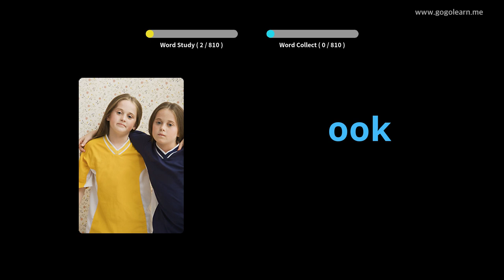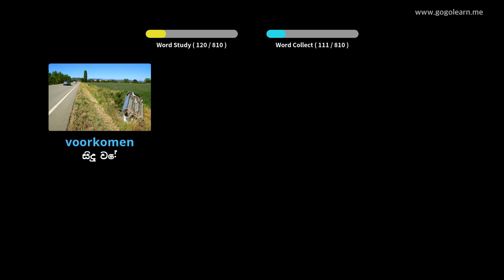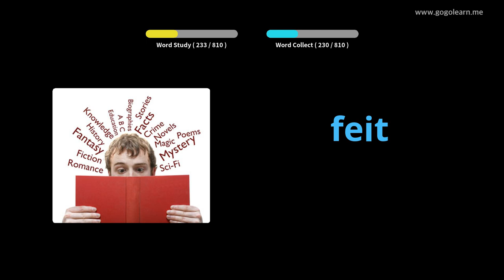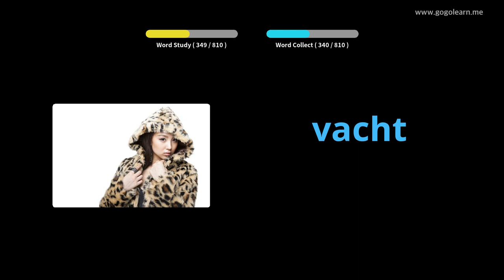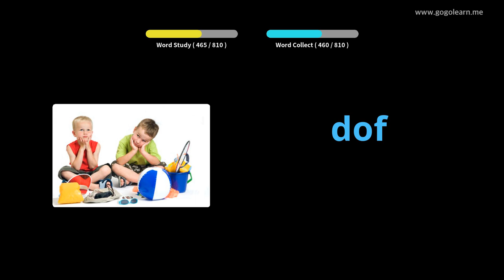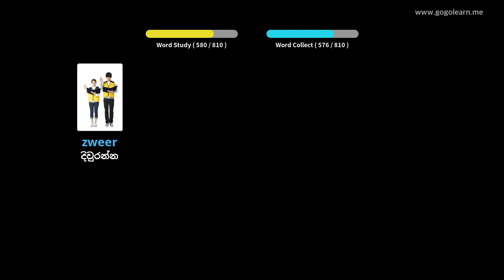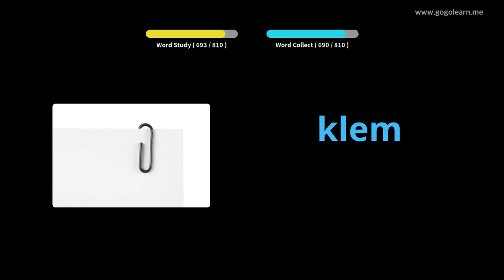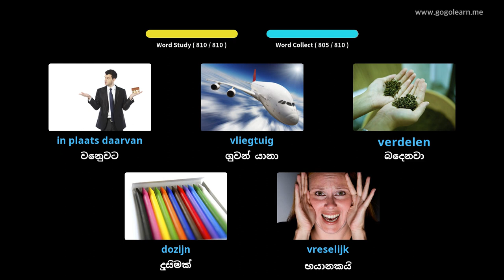නිදා සිටියදී ලන්දේසි වචන මාලාව සවන් දීම | Golearn